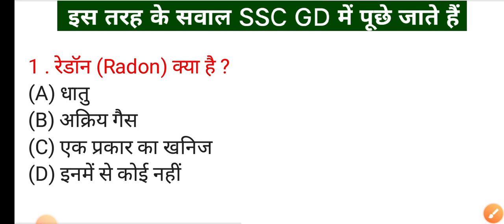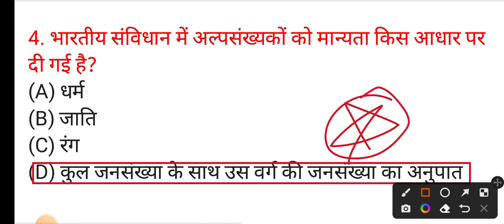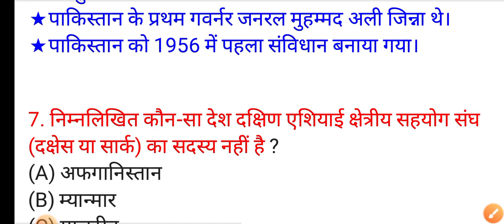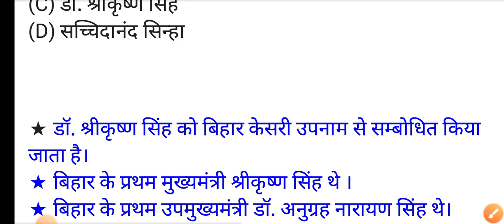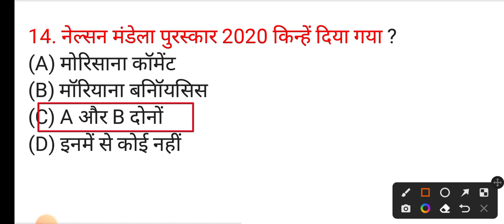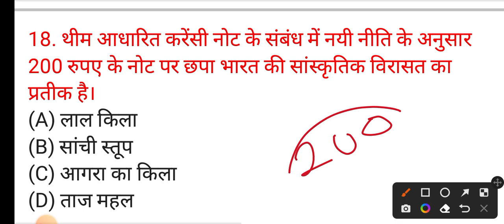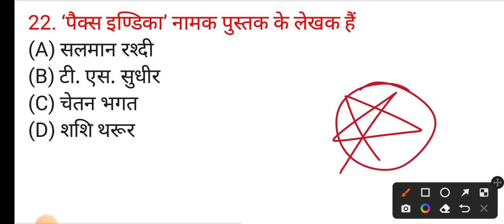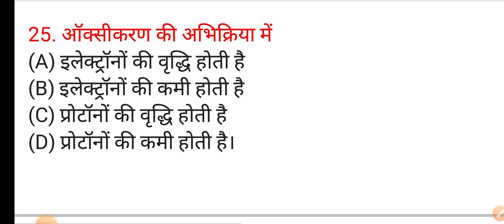SSC GD GK GS CLASS | SSC GD GK GS PRACTICE SET-10 | GK GS IMPORTANT QUESTIONS